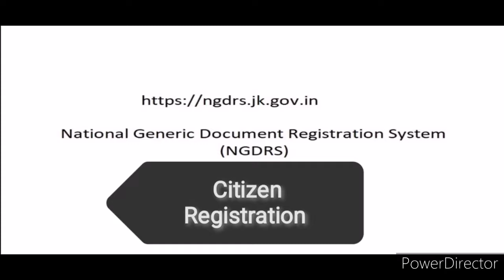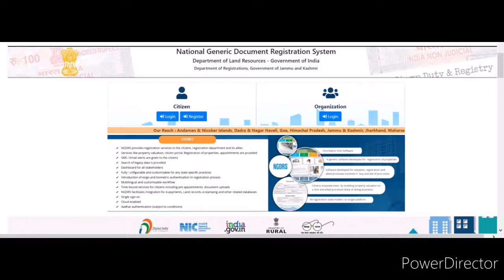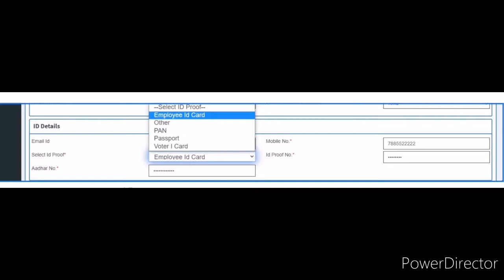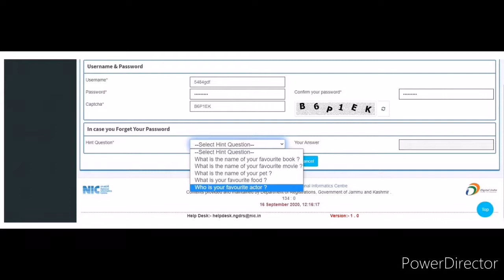Online registration for property in JK on Ngdrs portal || Step by step procedure shown || watch out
Online registration for property in Jk on ngdrs.jk.gov.in..step by steps shown